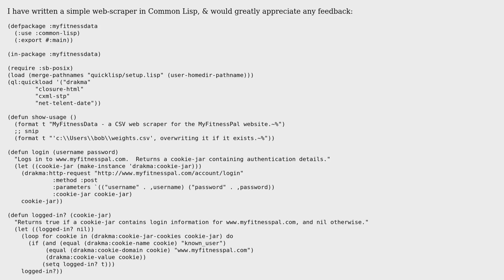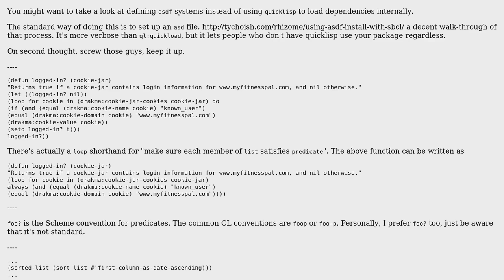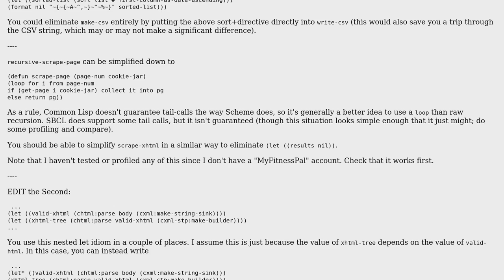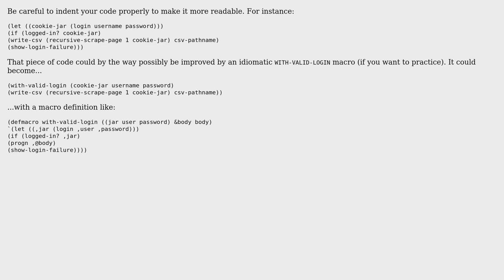Code Review: Simple web-scraper in Common Lisp (SBCL) (2 Solutions!!)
Code Review: Simple web-scraper in Common Lisp (SBCL)

With thanks & praise to God, and with thanks to the many people who have made this project possible! | Content (except music & images) licensed under CC BY-SA | Music | Images & others | With thanks to user Torbjorn user Inaimathi user Duncan Bayne user Devon and the Stack Exchange Network Trademarks are property of their respective owners. You are responsible for your own actions.